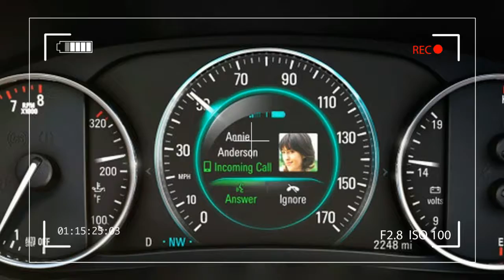2017 Buick Envision First Drive | countryCAR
The 2017 Buick Envision is a very good five-passenger crossover. The "but" you should anticipate will come in good time. First it's worth understanding why it exists at all.

Out of the ashes of GM's bankruptcy a few flowers blossomed and the carmaker is doing exceptionally well, certainly far better than Chrysler has done in the wake of its free fall into Chapter 11. But of all the surprises at GM's turnaround, Buick surely ranks highest, without question the least likely player to thrive if you only study the North American market. Look farther than our shores, to China, however, and you won't be shocked. Note that the Envision, which has been on sale in China for a year and a half, will reach about 200,000 units this year; the entire Buick portfolio in the US only totaled 223,000 cars in 2015.

Not only is China Buick's primary market, but what it makes there, like the Envision, is intended for a different sort of buyer. Here, we'd call it a compact crossover. In China the Envision is a relatively large car, and the buyer there is far more likely to use it as a tall limo, or at the very least, as a big-time status statement. That buyer is also very likely to be in his or her mid-30s – the average Buick buyer in the US is getting younger, but, at 58, is hardly a millennial.